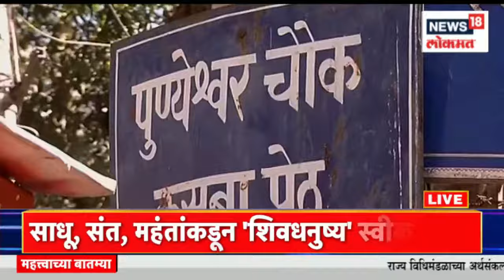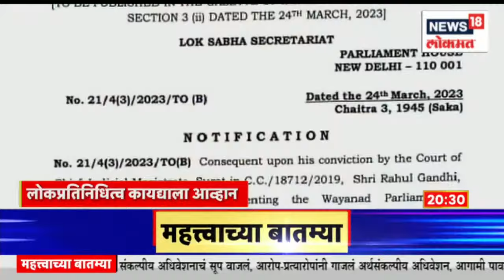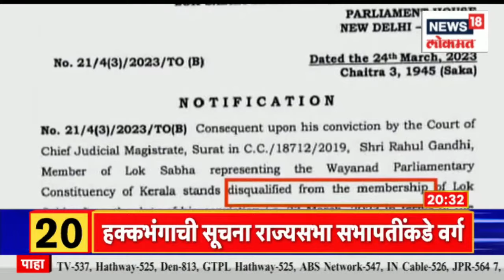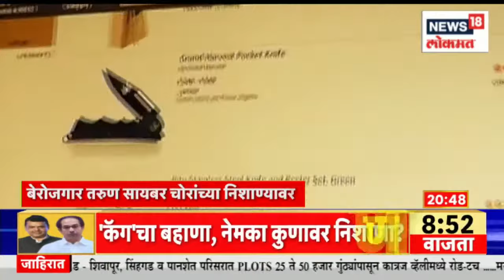News18 Lokmat Vishesh : Eknath Shinde Ayodhya Tour | मुख्यमंत्री शिंदे पाच एप्रिलला अयोध्येला जाणार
CM Eknath Shinde Ayodhya Tour : मुख्यमंत्री एकनाथ शिंदे पाच एप्रिलला अयोध्येला जाणार | Marathi News | Maharashtra Politics

n18oc_news